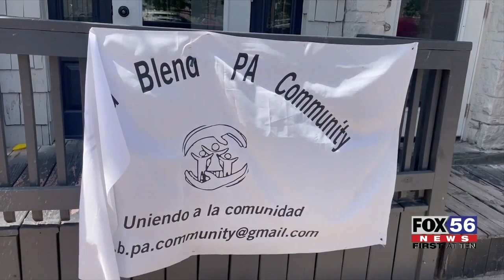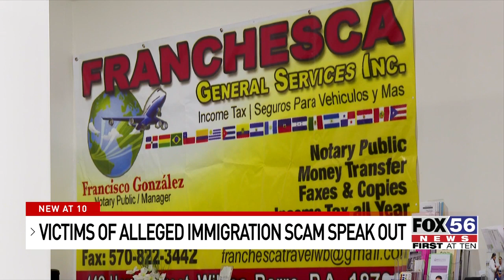Victims of alleged immigration scam seek justice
The president of a community center in Wilkes-Barre is speaking out, saying visitors there were targeted by the two individuals accused of stealing thousands of dollars from people seeking immigration assistance.

The United Blend Community Center's director says Daniel Martinez and Cruz Maria Perez-Mesa often came to this community center looking for people in need of immigration assistance with plans of scamming them out of their hard earned money.